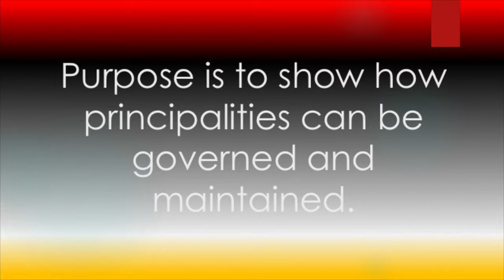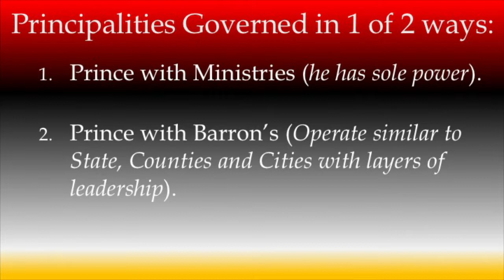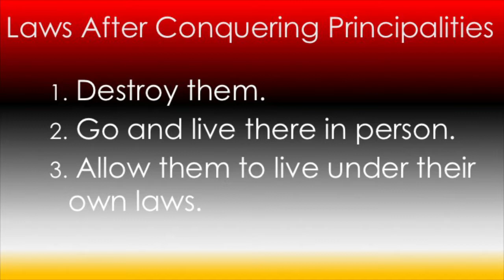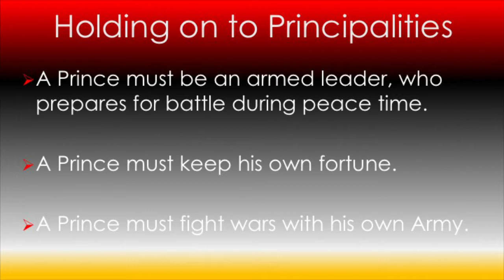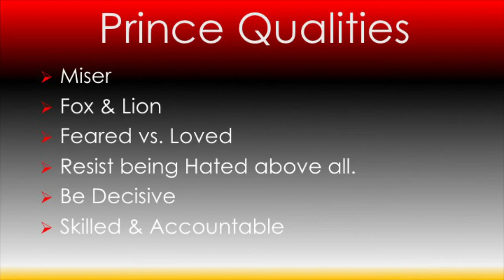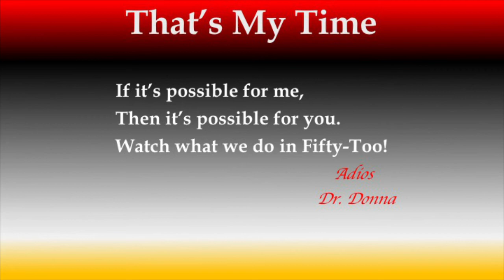Dr. Donna Thomas - Rodgers Compares The Prince to REAL Leadership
In Week 30’s Fifty - Too Dr. Donna Thomas - Rodgers provides many strategies she got out of the The  Prince.

Week 30 Book:
The Life of Castruccio Castracani By: Niccolò Machiavelli

Week 29 Book:
The Prince By: Niccolò Machiavelli

Credits:

Executive Producer: Dr. Donna Thomas-Rodgers
Created by: Dr. Donna Thomas–Rodgers
Production: Glowing Productions
Graphics: Glowing Productions
Music Produced By: Detroit Red
Genre: Red Symphony
Styling: D. Howard